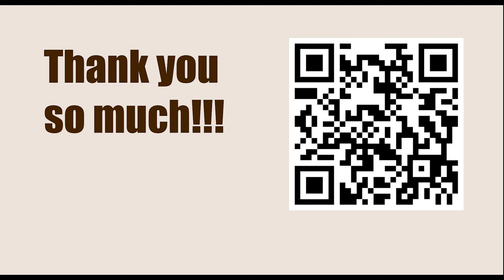Robert James Fischer vs Larry Evans, U.S. Championship, New York 1963vs64